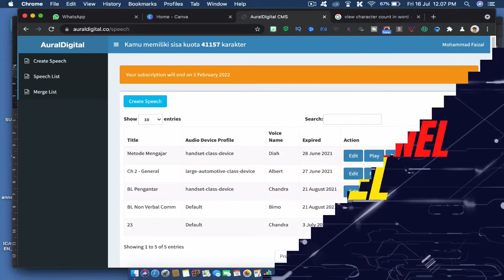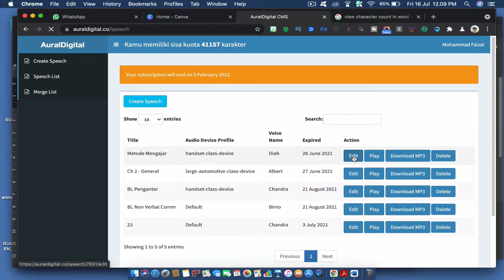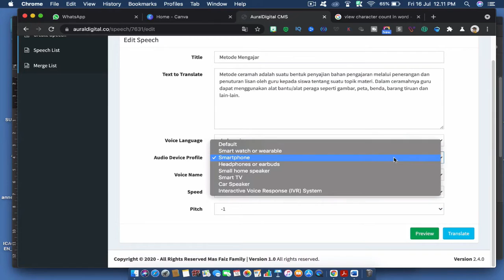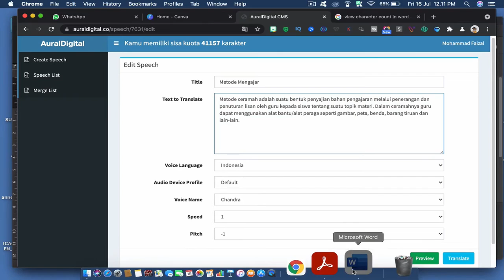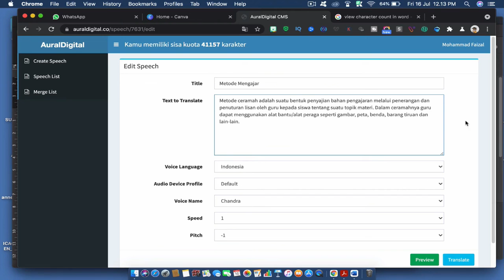Update Aural Digital Terbaru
VO ( Voice Over ) saat ini banyak dibutuhkan untuk membuat video seperti video marketing, company profile, & video YouTube.

Dengan voice over yang bagus, video menjadi lebih menarik & lebih dinamis, karena ada naratornya.
Sayangnya tidak semua orang memiliki suara yang "bagus / menjual" untuk dijadikan voice over, betul?
Apalagi kalo suaranya "cempreng", duh nggak enak banget di telinga.
Gimana Solusinya? Ada 2 solusinya :

Pertama, Anda bisa order ke jasa voice over.
Kedua, menggunakan bantuan tools voice over.

Kelebihan ketika menggunakan tools VO adalah Anda bisa membuat voice over yang banyak tanpa harus bayar setiap file voice over.
Gunakan Tools Ini untuk membuat voice over profesional Berbahasa Indonesia
Wow Baru! Tools FB Marketing Super Super Lengkap untuk Melejitkan Penjualan. Klik Di Sini detailnya